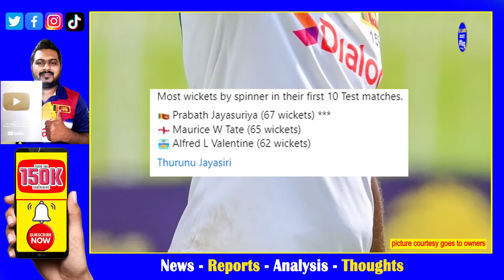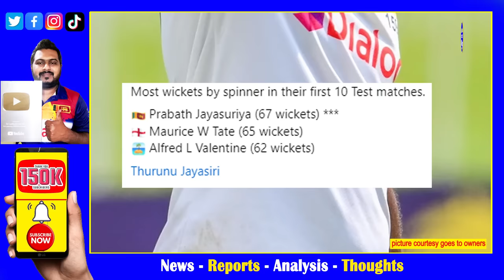Sri Lanka vs Afghanistan Test Special Highlights| Prabath Jayasuriya beat almost 100 Years Record